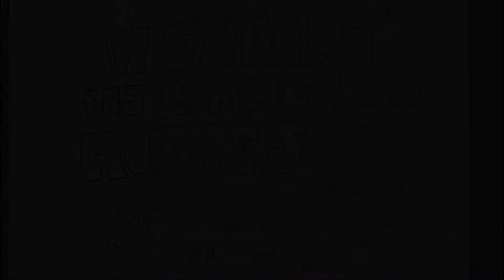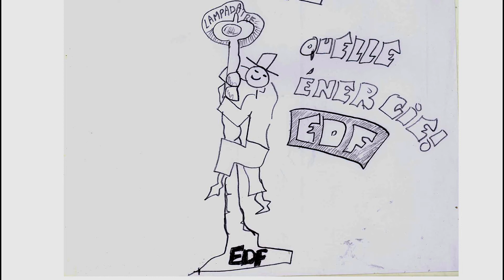Un enfant pas comme les autres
On le dit anormal, différent des autres. Voire triste, mal dans sa peau, déprimé.

Certains éducateurs pensent qu’il doit être victime d’une secrète injustice du sort tant il ne ressemble pas aux autres enfants de son époque, tant il ne colle pas avec son siècle, comme s’il venait d’une autre planète.

Le petit Jules est un cas particulier qui ne se comporte pas comme ses camarades.

Ses centres d’intérêts s’avèrent en total décalage avec son environnement socio-culturel.

Insensible à toutes ces choses conçues pour les jeunes gens de son âge, sourd aux attraits des oeuvres communes à sa génération, ne répondant pas aux stimulus les plus ordinaires de son environnement, il préfère regarder ailleurs.

Ce qui inquiète beaucoup les psychologues.

Il s’investit dans des affaires qui ne sont pas celles de ce monde, régresse à travers des agitations d’un autre temps.

Bref il s’enferme dans des sphères ludiques, spatiales et cognitives stériles, périmées, incompréhensibles pour lesquelles il ne ménage ni ses ardeurs ni ses efforts...

Jules semble souffrir d’une forme grave et inhabituelle d’autisme. Les divertissements, jeux et autres activités d’éveil qui fédèrent tous les adolescents conformes de notre civilisation lui sont parfaitement étrangers.

Lui, s’amuse à sauter dans les flaques de pluie, court en chantant dans la forêt, clame des poèmes à l’adresse des oiseaux, grimpe sur les lampadaires, joue dans les arbres, contemple les étoiles, boit l’eau des ruisseaux, se salit en se roulant dans l’herbe, mime le vol des papillons...

Il n’a pas de téléphone portable, nul smartphone, ne surfe pas sur INTERNET.

De toute sa vie, jamais il n’a été en contact avec un écran.